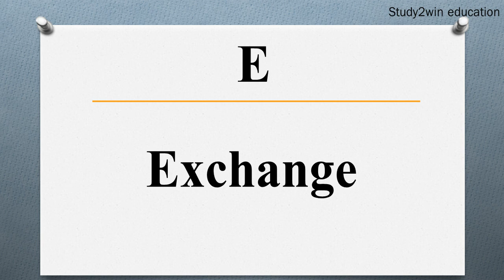TELEX ka full form | Full form of TELEX in English | Subject - Organisation